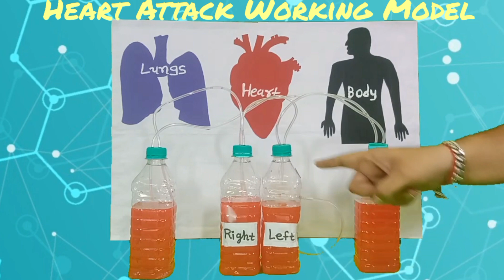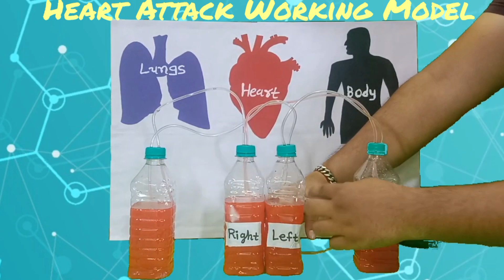Heart attack working model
In this video i have explained about heart attack working model to understand heart attack mechanism more clearly...

Name: Sanket Gandhi (NEET biology faculty)